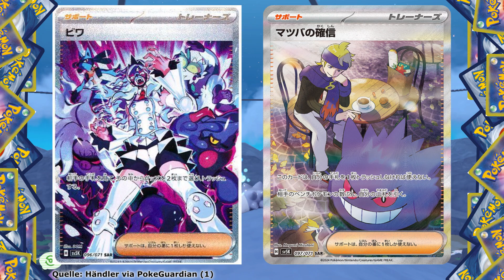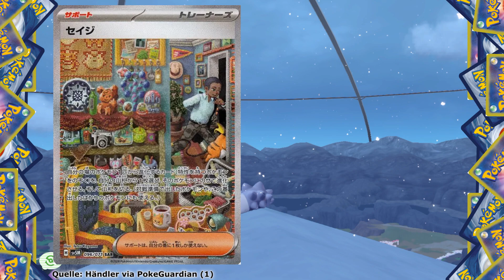Japan: Alle SV5K & SV5M Secret Rares! (News-Spezial 274)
Die 274. Spezial-Folge der PTCG News-Reihe. Heute wurden alle Secret Rares aus SV5K Wild Force & SV5M Cyber Judge in Japan enthüllt!